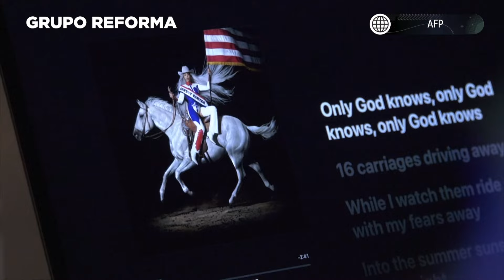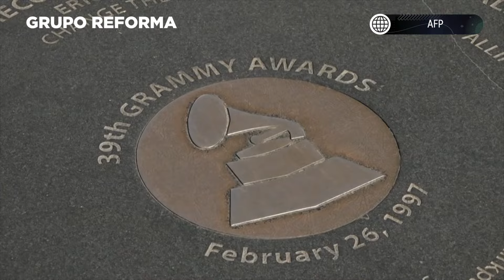Beyoncé, la reina de los Premios Grammy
Beyoncé logró 11 nominaciones para los premios Grammy y con eso se ha convirtido en la más nominada de la historia.